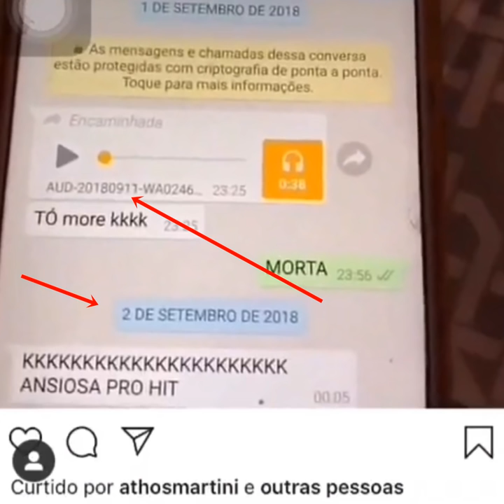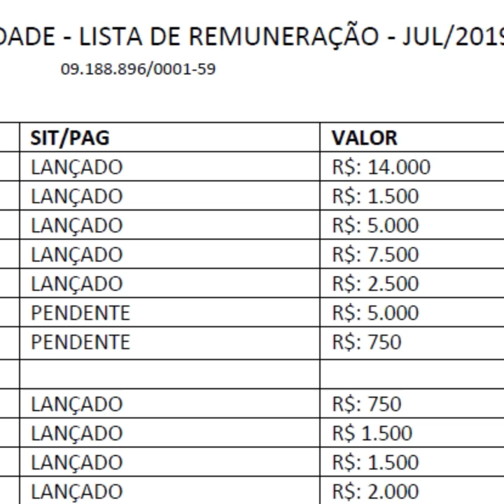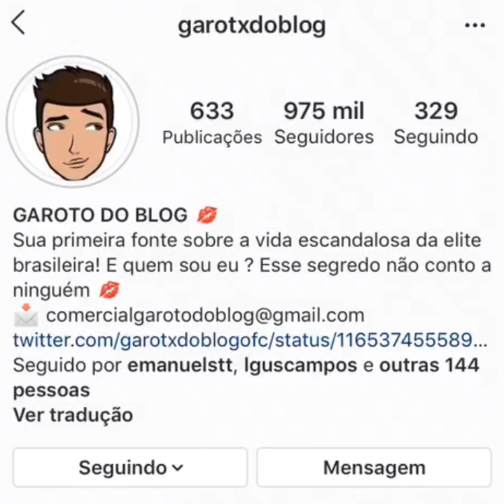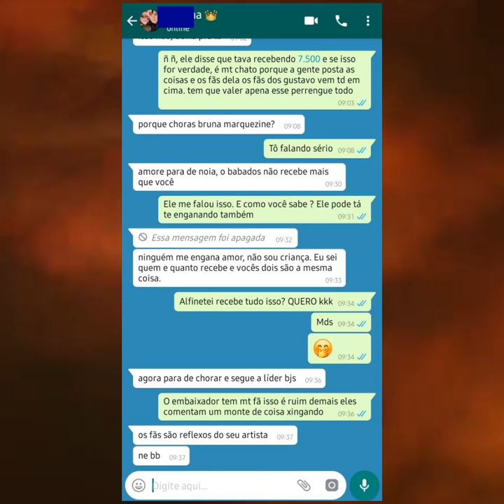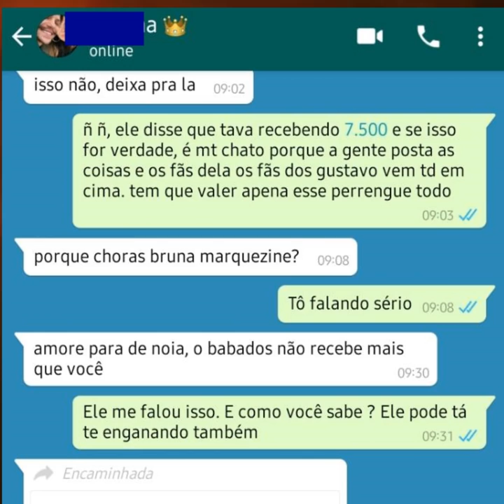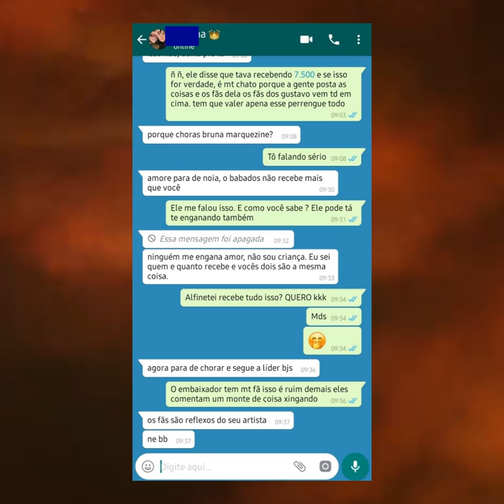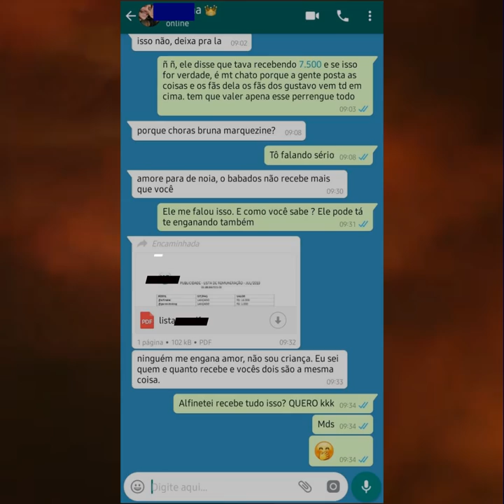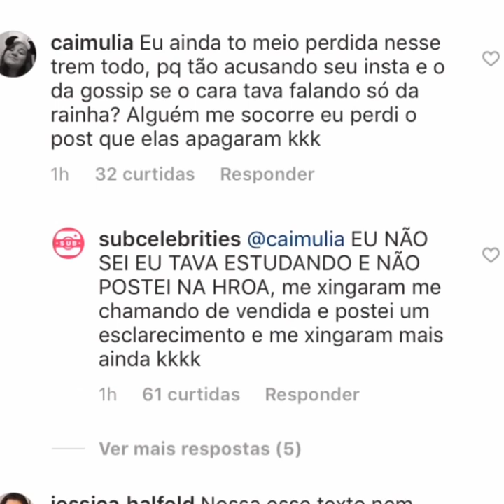EXCLUSIVO: BolsaArtista Blogueira vaza planilha de pagamentos - instagram